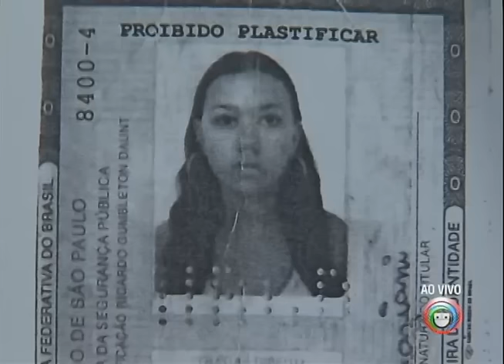Mulher é presa acusada de passar droga para marido preso